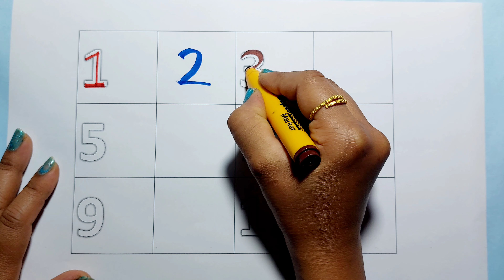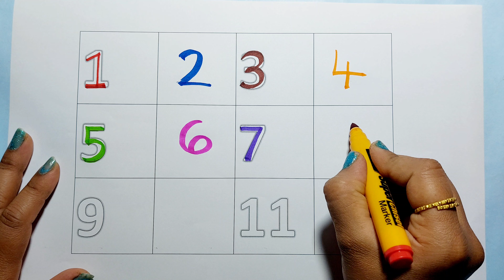12345 Number Names | 1 To 9 Numbers | 12345 learning for kids | Episode No 20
12345 Number Names | 1 To 9 Numbers | 12345 learning for kids | Episode No 20

Kids can learn number counting, tracing.  Kids will learn 1 to 9 numbers easily.

Your query:

learn numbers
learn numbers
learn colors
123 counting
1234 song
12345
number songs
number 1-100
numbers for kid
12345 rhymes
12345 kids songs
123 counting for kids
123 counting song
123 song
abc 123